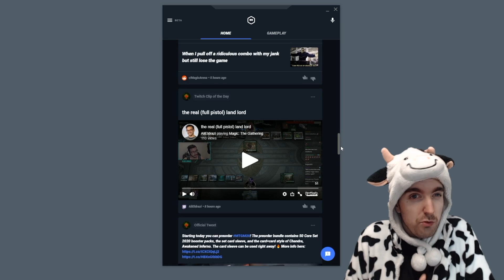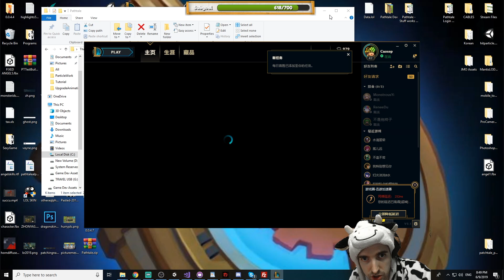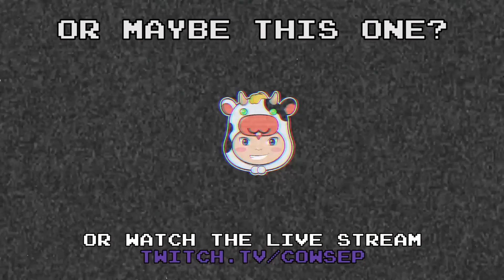WHO IS... COWSEP? THE MOST MULTICULTURAL COW